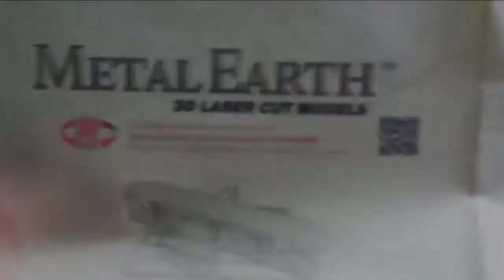Metal Earth Wright Brothers Airplane Model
Here is my first attempt at building a METAL EARTH Model Kit, check out the story and review